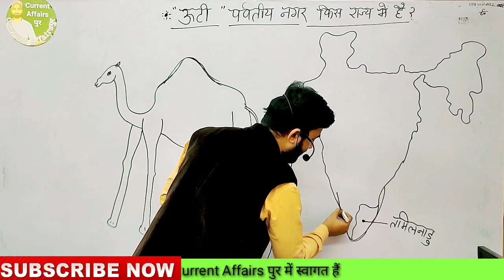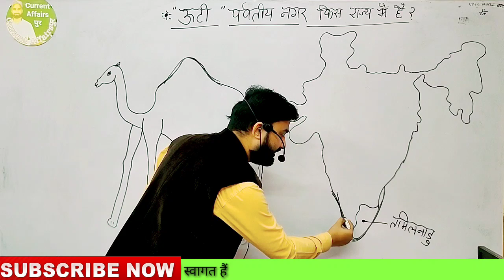" ऊटी पर्वतीय नगर " किस राज्य में है || चित्र के माध्यम से याद करें || ट्रिक